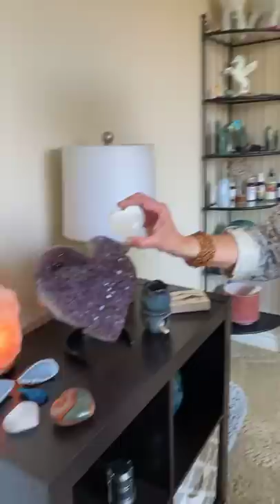Step in to My Sacred Space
Creating a sacred space is the perfect way to support yourself in tuning in to your intuition and the divine around you. In this video I give you a tour of my scared space, share some advice on how to create a scared space of your own, and answer your questions.